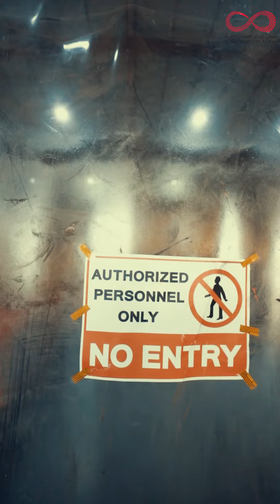Revamp in Motion: Honda Unicorn 160's Dazzling Orange Rebirth at Infinity Motorcycles!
A splash of color, a dash of style, and a whole lot of character! Dive into this fascinating journey as we give a Honda Unicorn 160 motorcycle a complete color overhaul, aligning with a unique brand persona. The vibrant orange isn't just a color; it's a revolution that encapsulates the bike's spirit, tailored at Infinity Motorcycles Trading, the hub of motorcycle aficionados in Qatar.

From the initial stages to the final reveal, this video chronicles every meticulous step undertaken by our skilled technicians. We don't just change colors; we redefine experiences, creating a spectacle that resonates with brand values and stands out in a crowd.

Experience the metamorphosis with Infinity Motorcycles and ride the wave of individuality!